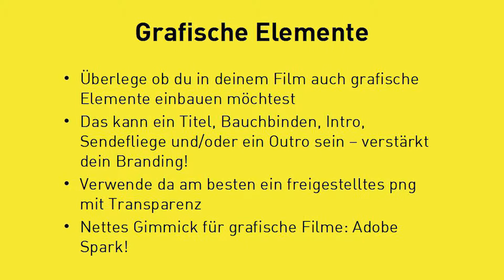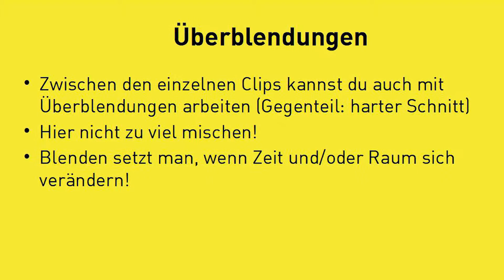SEO-Quicktipp: Video-Content "Schnitt 3"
Im 3. Teil zum Thema Video-Schnitt ging es um Grafiken und Überblendungen. Auf welche dinge solltet ihr hier achten? Wann und wie solltet ihr Überblendungen anwenden und welche Grafik-Formate funktionieren gut - mehr dazu im Video ...